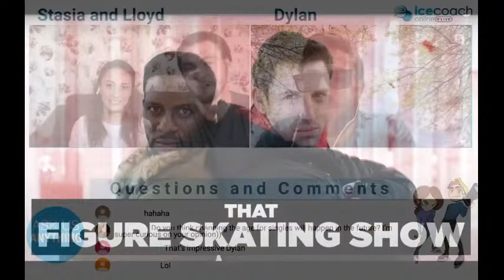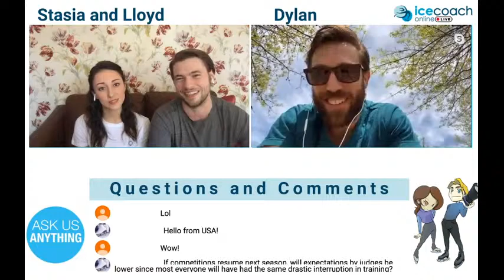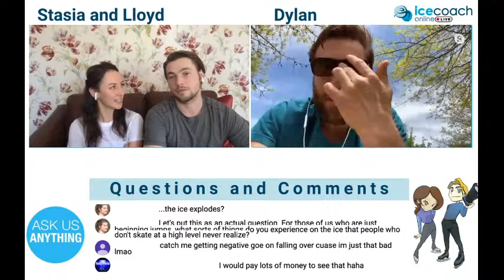Dylan Moscovitch Live Q&A and Funny Stories #4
Want to see more videos? for over 290 tutorial videos on and off the ice.
Like our videos? for more content!
We are going Live with Gwendal Peizerat! We will be answering your questions and sharing funny stories from the figure skating world!

Do you have an ice skating related question for us? Do you want some training advice? Do you want to know how people train internationally? Do you want to know what goes on behind the scenes at competitions and events? Ask us, and we'll share our funniest experiences.

For this live show, we will be joined by Olympic Silver Medalist Dylan Moscovitch!

Dylan Moscovitch is a retired Canadian pair skater. He competed with Liubov Ilyushechkina from 2014 to 2018. They were the 2017 Four Continents bronze medalists, two-time bronze medalists on the Grand Prix series, and three-time Canadian national medalists (silver in 2015 and 2017, bronze in 2016).

With former partner Kirsten Moore-Towers, he was the 2013 Four Continents silver medalist, 2014 Olympic team event silver medalist, and 2011 Canadian national champion.

This is a very chilled out Q&A session, so sit down,  grab a cup of coffee, a glass of wine, or a bottle of water and enjoy!

Is there something you would like to learn on the ice?